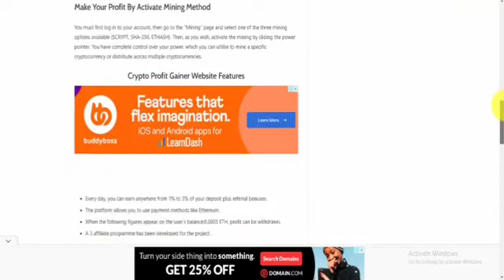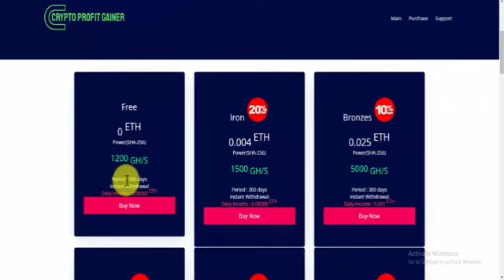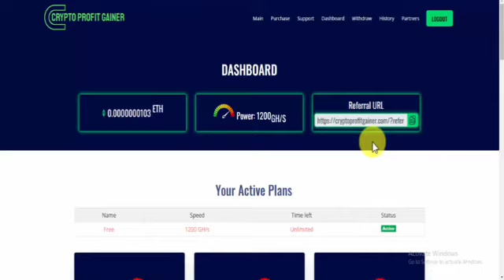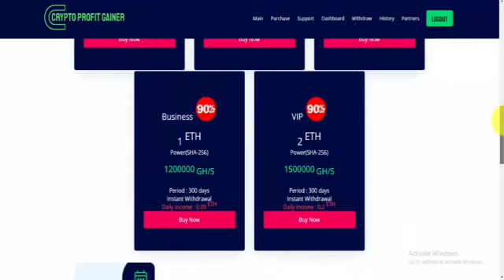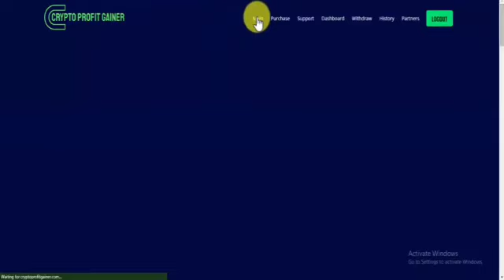Crypto Profit gainer || Eran 0.01 Ethereum || free mining site || Instant Withdrawal#crypto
ethereum
crypto
bitcoin
eth
ethereum price prediction
ethereum news
cryptocurrency
btc
ethereum news today
crypto news
bitcoin news
ethereum price
ethereum 2.0
ethereum today
eth news
btc news
crypto crash
bitcoin price
bitcoin crash
cryptocurrency news
ethereum merge
stock market
altcoins
investment
ethereum eth
ethereum prediction
bitcoin news today
btc price
solana
ethereum crash
eth technical analysis
raoul pal ethereum
coin bureau
news
eth crash
eth price
bitcoin prediction
ethereum price today
bitcoin analysis
finance
ethereum crypto
savvy finance
bitcoin today
stock
xrp
ethereum cryptocurrency
price prediction
cardano
cryptocurrencies
btc news today
ethereum elliott waves
vitalik buterin
ethereum technical price
bitcoin breakout
ethereum live
ethereum 2022 price prediction
ethereum support and resistance
altcoin
altcoin daily
ethereum up or down
ethereum price targets
ethereum ta
elon musk
ethereum chart analysis
stocks
ethereum price analysis
crypto world
polygon
vitalik
ethereum price prediction 2022
raoul pal prediction
raoul pal bitcoin
ethereum explained
crypto price
proof of stake
stock moe
money
guy
raoul pal
ethereum vs bitcoin
sell ethereum
crypto news today
ethereum analysis
ethereum 2.0 release date
investing
bitcoin live
michael saylor
merge
eth merge
cryptocurrency news today
eth technical analysis today
crypto technical analysis
doge
ada
shiba inu
dot
matic
avax
ethereum gain
ethereum 2022
polygon matic
bitcoin trading
eth crypto
ethereum developer
ethereum solidity
dapp ethereum
ethereum app
ethereum development
ethereum dapps
ethereum application
ethereum tutorial
ethereum mist
programming ethereum
ethereum programming language
cpi
fomc meeting
benjamin cowen
recession
bitcoin
crypto
crypto news
cryptocurrency
btc
bitcoin news
crypto news today
ethereum
bitcoin price
bitcoin price prediction
cryptocurrency news
bitcoin news today
eth
altcoins
cardano
btc news
altcoin
bitcoin today
crypto market
crypto banter youtube
money
crypto banter
crypto crash
finance
crypto banter live
buy bitcoin
cryptosrus
stock
btc today
banter
invest
bitcoin crash
terra luna
investing
stock market
bitcoin live
bitcoin holders
investment
ada
crypto banter today
solana
bitboy
bitcoin price analysis
bitcoin pump
dogecoin
crypto trading
ust
terra
xrp
banter crypto
ripple
bitcoin chart
buy btc
bitcoin metric
cryptos
crypto today
bitcoin technical analysis
trx mining
tron trx
tron mining
free trx
make money online
trx
new trx mining website
bitcoin mining
stanzorl
crypto
new trx mining site
tron coin
trx mining new website today
tron
earn money online
trx coin
free crypto mining site
free tron
trx crypto
trx tron
tron mining site
cloud mining